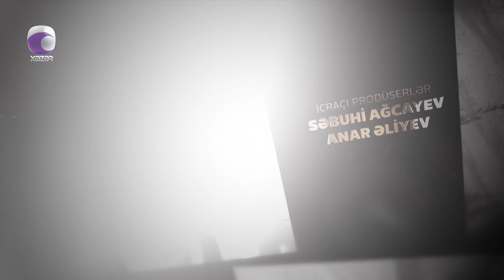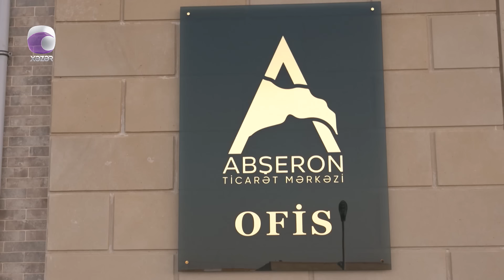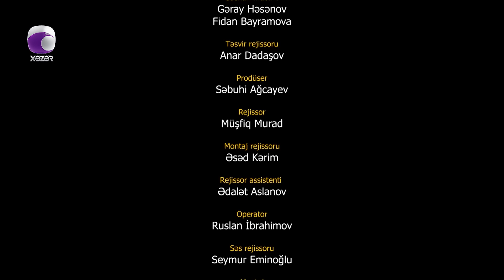Xəyanət (170-ci Seriya)